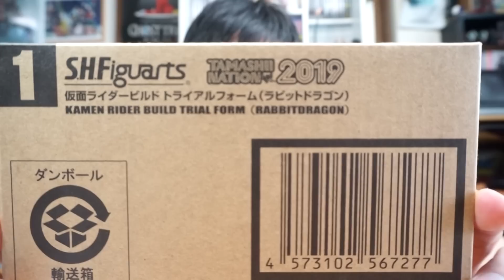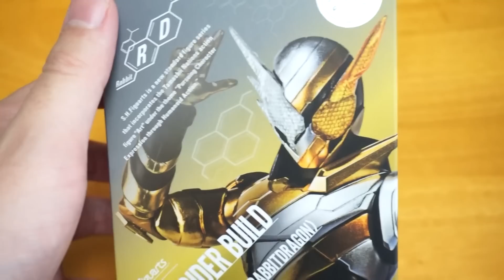【S.H.Figuarts】変身ベルトも空気を読んでベストマッチって言う程最高のコンビなんだよ！！「仮面ライダービルド トライアルフォーム（ラビットドラゴン）」を開封！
魂ネイション2019開催記念商品「仮面ライダービルド」の最終回にちょろっと出てきたゴールドラビットとシルバードラゴンのトライアルフォーム「ラビットドラゴン」のS.H.Figuartsの紹介です！

使用音源